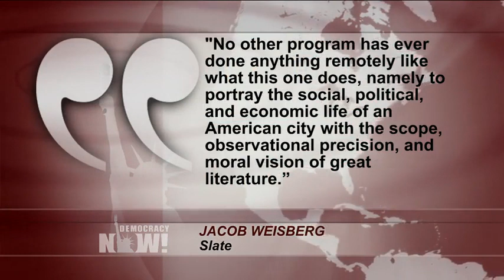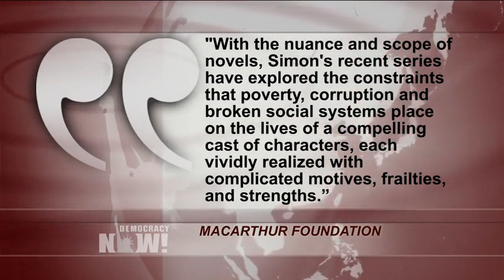Two Separate Americas: David Simon’s New Mini-Series Looks at "Hypersegregation" in Public Housing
Democracynow.org - Today we spend the hour with David Simon, the man behind "The Wire," what some have described as the best television series ever broadcast. His latest project is titled "Show Me a Hero," a six-part mini-series now airing on HBO. It looks at what happened in Yonkers, New York, in the 1980s when the city was faced with a federal court order to build a small number of low-income housing units in the white neighborhoods of his town.